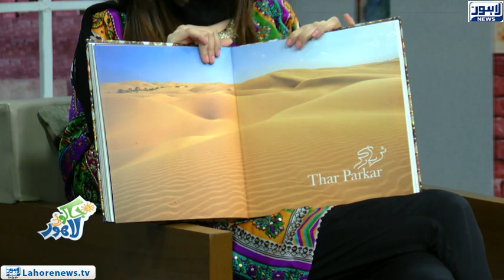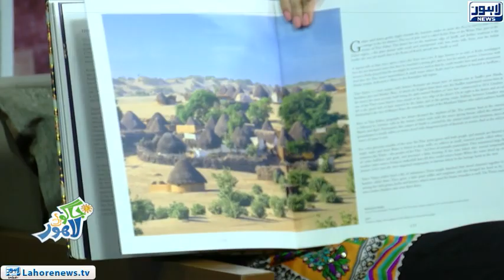Jaago Lahore - Episode 534 - 18 Oct 2018 - Part 04